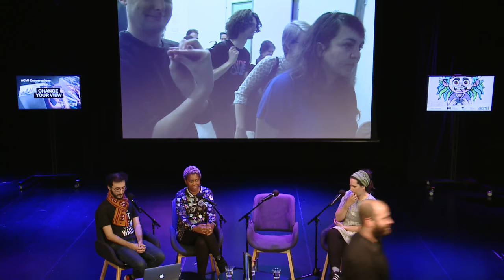The Pleasure of Pixels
Video games can transport players into ethereal experiences, create unique communities and become a medium for interactive and experimental art.

Join game designer and curator Chad Toprak (Freeplay), experimental games designers Michael Samyn and Auriea Harvey (Tale of Tales) and cultural curator Zuraida Buter (Zo-ii) for a deep dive into beautiful, wonderous and experiential game worlds.

Auriea Harvey and Michael Samyn (Tale of Tales)

Auriea Harvey (1971, USA) and Michaël Samyn (1968, Belgium) met online in 1999 and collaborated for several years as Entropy8Zuper! creating sensuous, personal and political web-based artworks like Skinonskinonskin (1999) and The Godlove Museum (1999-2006) and Wirefire (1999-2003) and designing websites for various clients. In 2002 they founded independent development studio Tale of Tales with the purpose of exploring the artistic potential of video games. Between 2002 and 2015, Harvey and Samyn released 8 video games: The Endless Forest (2005), The Graveyard (2008), The Path (2009), Fatale (2009), Vanitas (2010), Bientôt l’été (2012), Luxuria Superbia (2013) and Sunset (2015). All unique explorations of the potential of the medium used by video games, often winning awards for originality while being attacked for non-conformism. The couple have now stopped producing commercial titles to focus on virtual reality and artistic uses of computer technology with new projects like Cathedral-in-the-Clouds (2015-) and Cricoterie (2017-). They live and work in Ghent, Belgium.

Chad Toprak (Freeplay)

Chad Toprak is an independent game designer, curator, academic, and current director of Freeplay, Australia's longest-running and largest independent games festival. He is best known for his curatorial work with Hovergarden, Melbourne’s video game curatorial duo, and his more recent work on Contours, an annual exhibition that highlights emerging contemporary Australian games that sit at the fringes of the medium. In the past, Chad has worked on award-winning games such as Turnover, the four-player multigravity steal-the-ball-n-run frenzy, Cart-Load-O-Fun, a two-player collaborative physical game designed for trains and trams, dualcyon, the experimental Leap Motion & VR puzzle game for two, and This Is Not A VR Game, an audio-only VR performance.

Zuraida Buter (Zo-ii)

Zuraida Buter is a playful culture curator based in the Netherlands. She curates, initiates, consults and documents events focused on playful culture and games. Her work revolves around bringing people together for creation, inspiration and playfulness. She runs playful culture organisation zo-ii where she has curated projects such as Incubate Arcade and Screenshake Game Expo, showcasing a wide range of different game projects and artists throughout the years. She’s also run several local game jams such as Molyjam, Playful Jam and a Beach Jam. She is co-founder of Playful Arts Festival in the Netherlands, which explores the intersection of interactive performing arts, visual art and playful design. Previously she initiated Dutch indie game showcase INDIGO in the Netherlands as project manager at Dutch Game Garden. She was worldwide Executive Director of the Global Game Jam until 2014 and founding board member of Global Game Jam, Inc. In the past she has been a lecturer at different universities. For 8 years she taught game design and media theory at Interactive Performance Design at the HKU University of the Arts. In 2013 she received the European Women in Games Award for Achievement and Innovation.